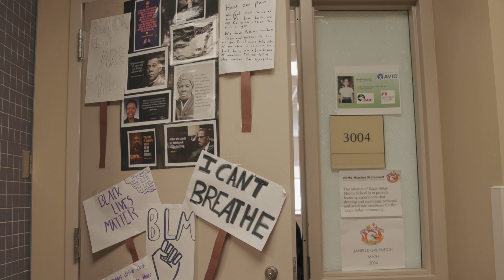Eagle Ridge Middle School Staff Appreciation